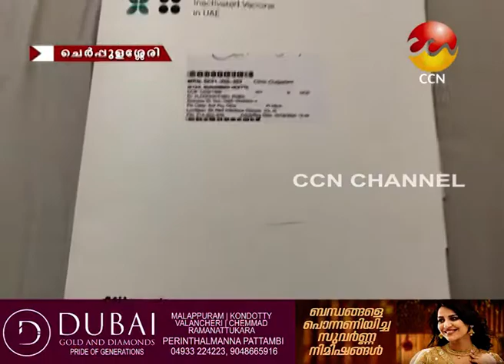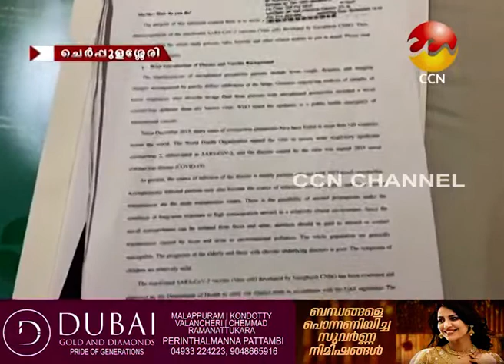യു.എ.ഇ കോവിഡ്‌ വാക്സിൻ പരീക്ഷണത്തിന്റെ ഭാഗമായി നാല് ചെർപ്പുളശ്ശേരി സ്വദേശികളും.